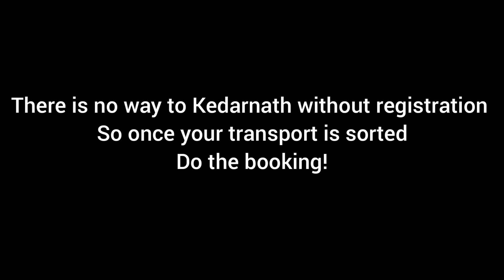Kedarnath Yatra 2022| Planning| What to pack? | Where to stay ? | How to register?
Jai Bholenath 🙏

I am grateful to be sharing this video. Darshan ho gaye Baba ji k and it's an experience for life . People come from all over India to get  a glimpse of BHOLENATH.

The trek is definitely not easy, officially is 16 km trek but starting from Gaurikund it approx 21 km . I have shared my experience and insights about the Yatra . I hope this video will be helpful for you.

Contact of Travel agencies- 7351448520 | 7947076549 | 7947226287 | 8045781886

Contacts for stay - 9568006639 | 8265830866 |  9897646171